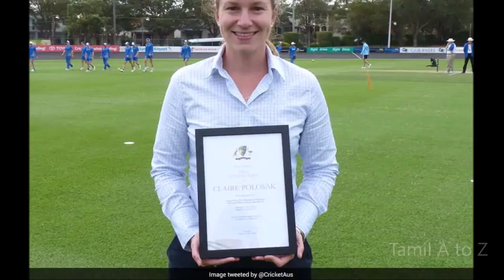சிட்னி டெஸ்ட் தொடங்குவதற்கு முன் கதறி அழுத சிராஜ் - என்ன காரணம் தெரியுமா??? Siraj Cry | Ind vs aus